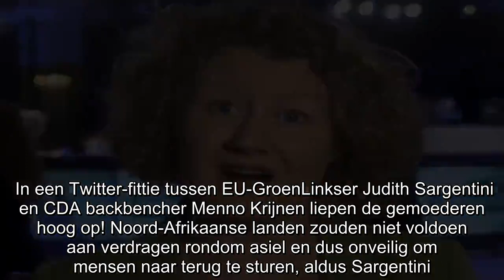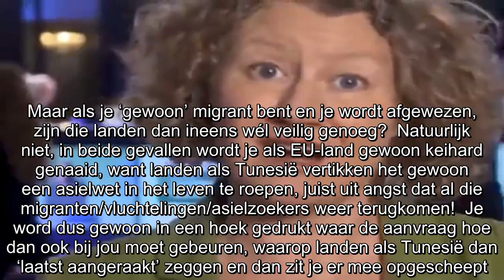Judith Sargentini: ‘Geen enkel land in Noord-Afrika voldoet aan asielverdragen, geen veilige haven v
In een Twitter-fittie tussen EU-GroenLinkser Judith Sargentini en CDA backbencher Menno Krijnen liepen de gemoederen hoog op! Noord-Afrikaanse landen zouden niet voldoen aan verdragen rondom asiel en